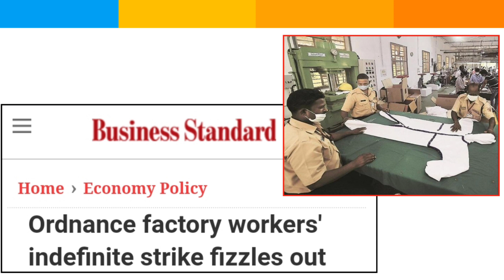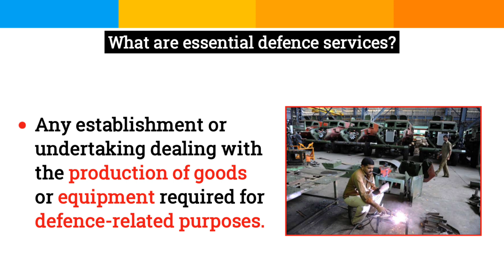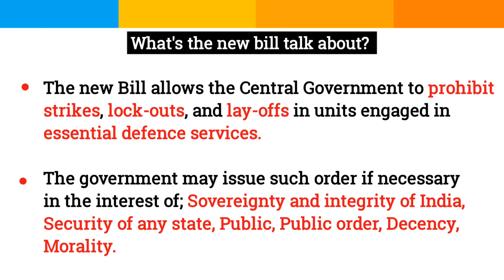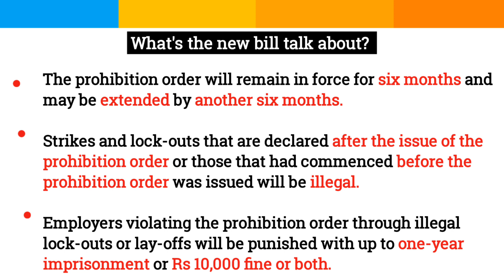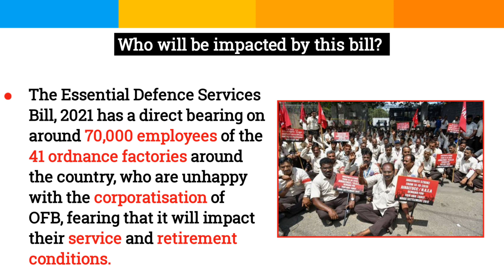What is Essential Defence Services Bill, 2021? l Ordnance Factory corporatisation l Hindi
The Lok Sabha passed the Essential Defence Services Bill, 2021 on Tuesday amid protests by Opposition members over various issues that led to the proceedings being repeatedly adjourned throughout the day.The Essential Defence Services Bill, 2021, seeks to replace the ordinance promulgated in June 2021 and allows the Central Government to prohibit strikes, lock-outs, and lay-offs in units engaged in essential defence services. It  was introduced in Lok Sabha by defence minister Rajnath Singh on 22 July, 2021.